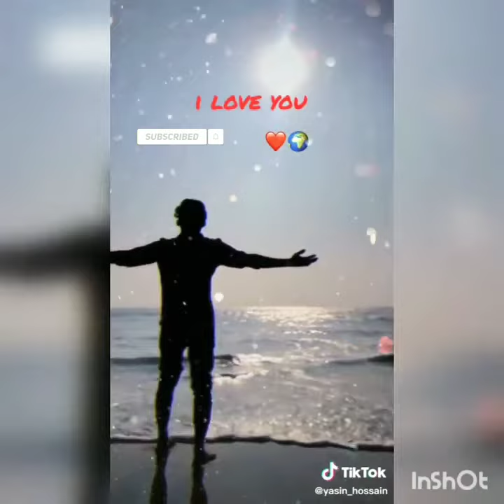Cox's Bazar Rakib Hossain And Ritu Hussain New Tiktok||RakibHossain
Cox's Bazar Rakib Hossain And Ritu Hussain New Tiktok